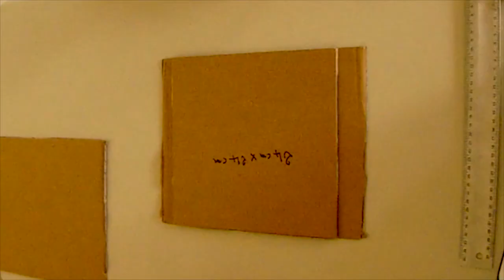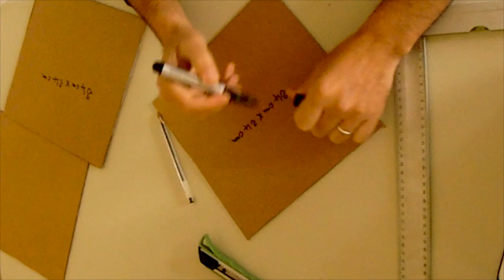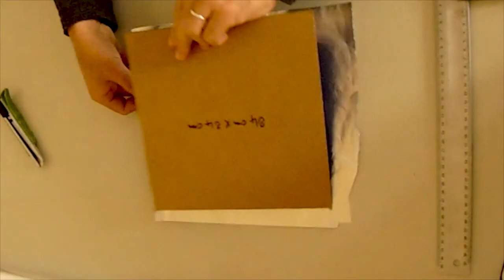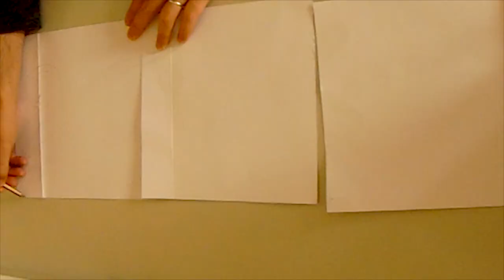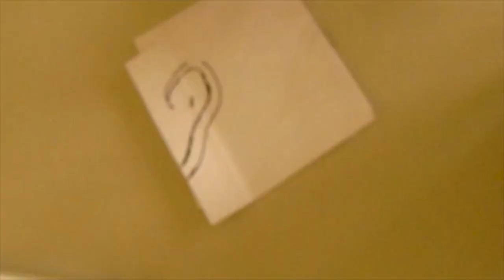DIY TABLEAU POUR DÉCORÉ VOTRE CHAMBRE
DIY Deco Chambre Facile / Wall Decor / Wall Art : Deco Murale (français) Décoration à accrocher à son mur !